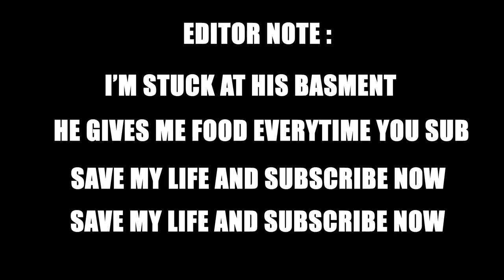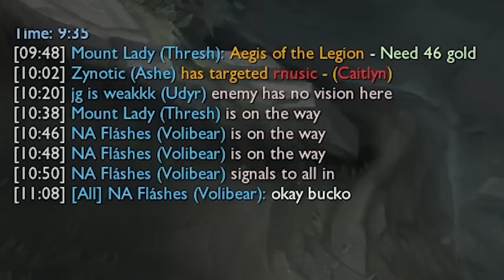HORSEY DOMINATES THE RIFT TRICK2G INTS RIFT